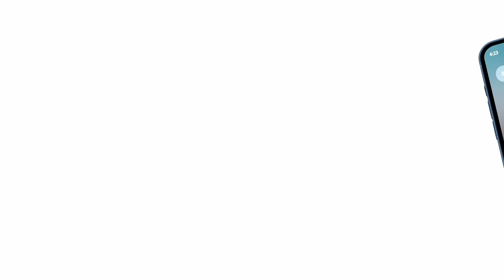¡Nueva Cuenta Digital Banreservas! Abre la tuya sin salir de donde estés. 🙌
Descarga la App Banreservas en Play Store o App Store, regístrate fácil y entra al banco con un toque de tus dedos.